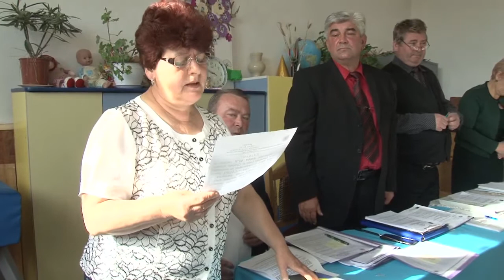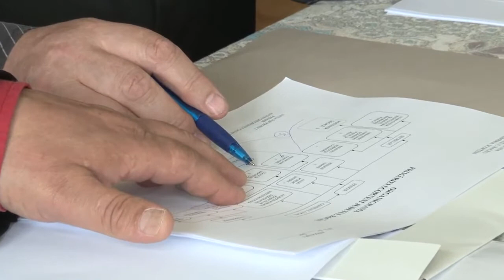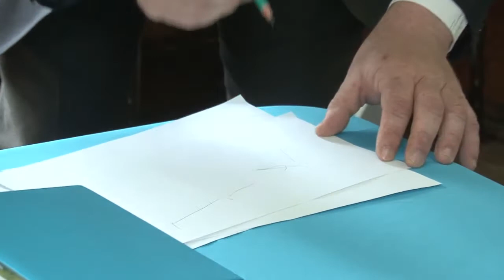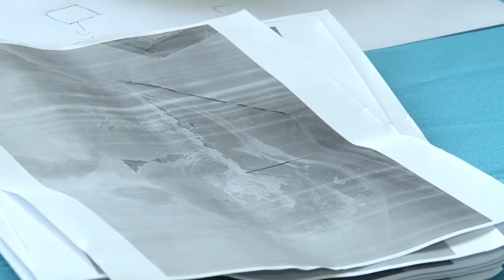LA SCORTENI Sedinta Consiliului Local din 27 apr FILMARE EXCLUSIV TV ONESTI HD 4K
LA SCORȚENI, Județul Bacău, Ședința Consiliului Local din data de 27 aprilie 2017. FILMARE EXCLUSIV TV ONEȘTI HD 4K.

Cu stimă,
echipa Exclusiv

Vizionare plăcută !